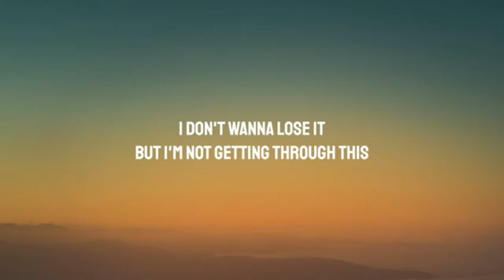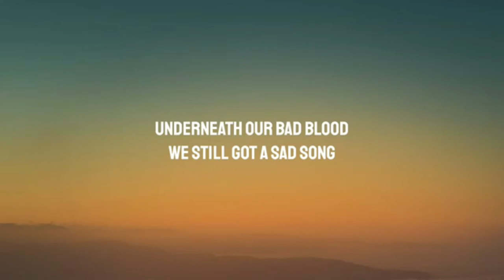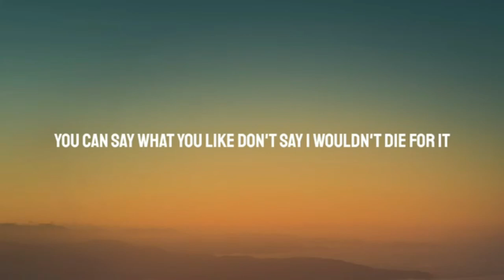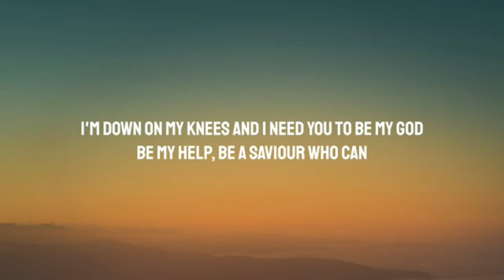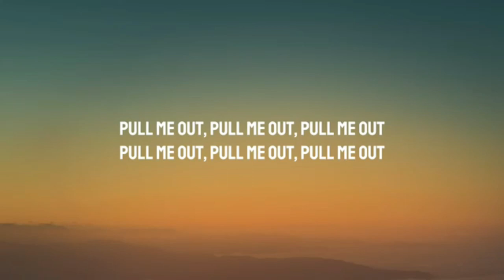Chipmunks - Train Wreck